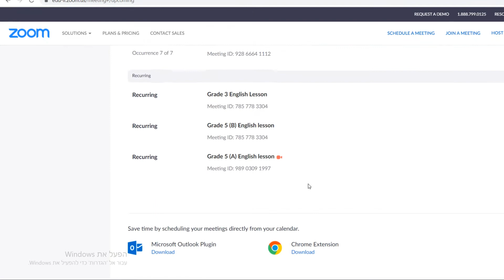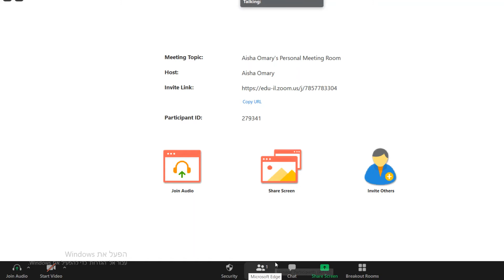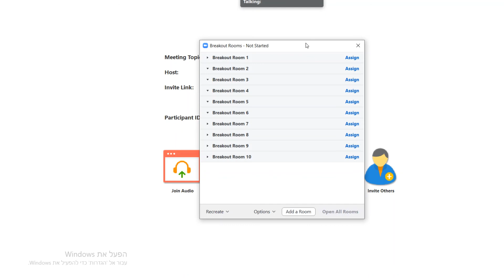How to breakout rooms in Zoom? طريقة تقسيم المشتركين الى مجموعات عبر الزوم